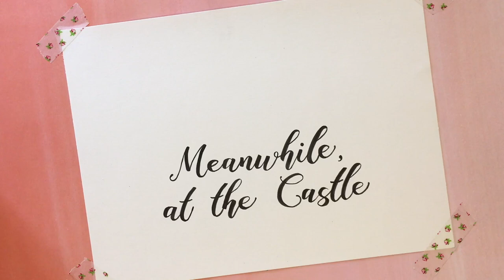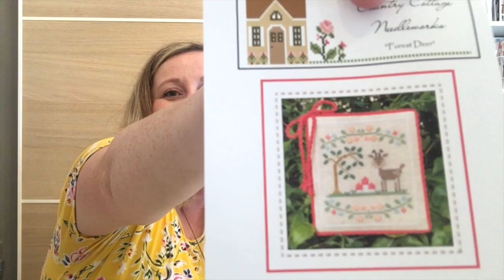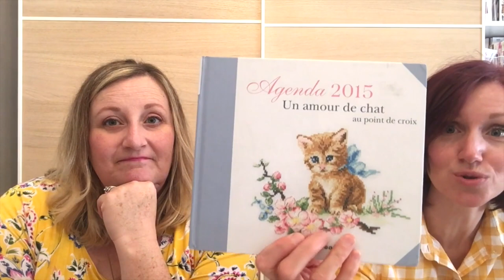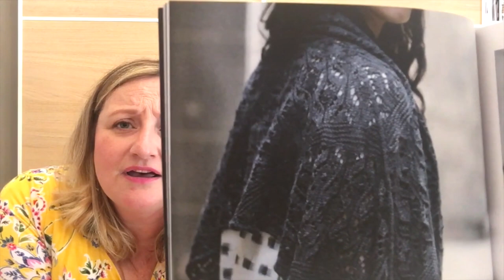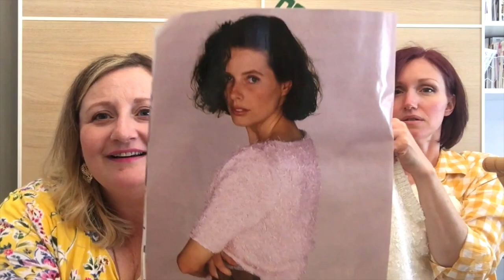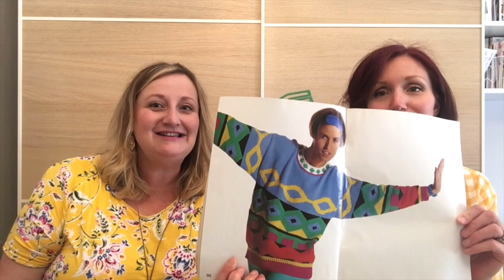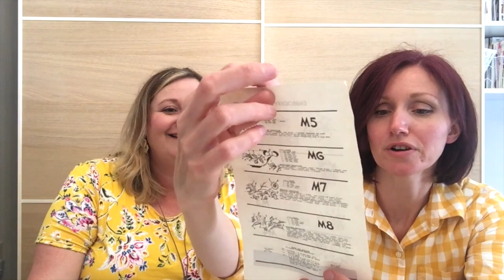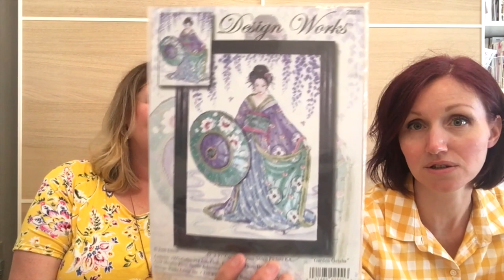Meanwhile, at the Castle Episode 45: Snippets Make an Appearance